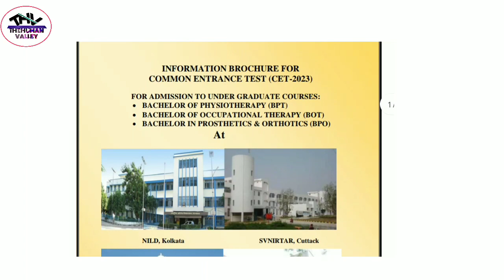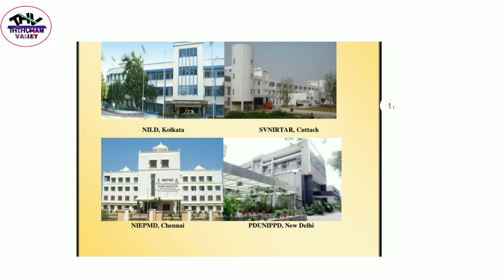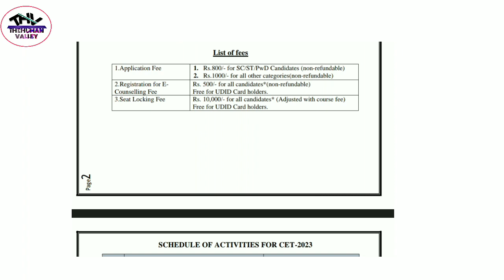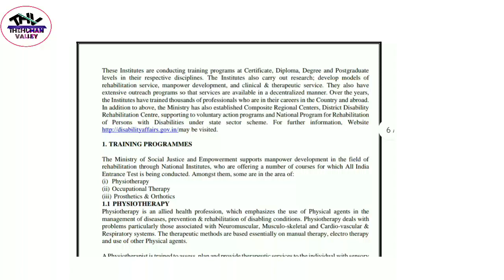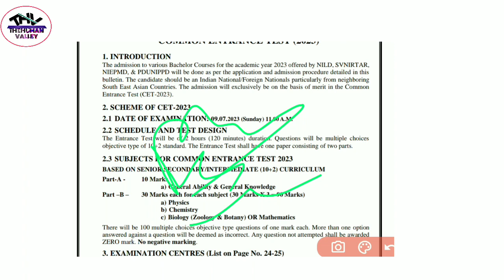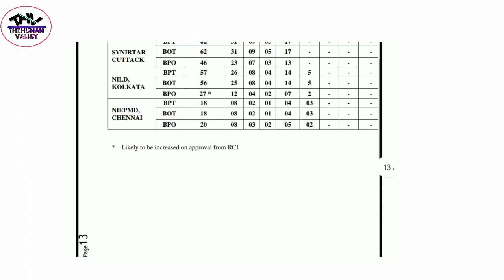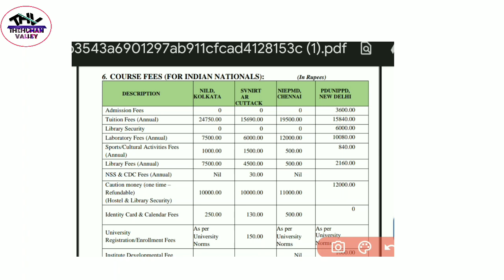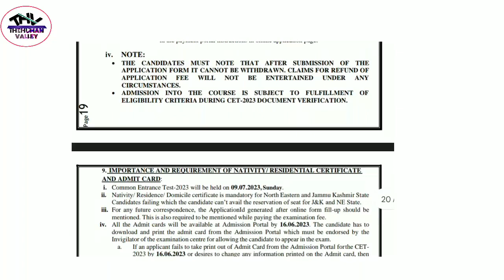NILD || SVNIRTAR || CET APPLICATION FORM 2023 || BPT | BOT | BPO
My new Vedio coming on ABVMU  / NILD CET /UPSMFAC And CPPNET APPLICATION EXAM 2021